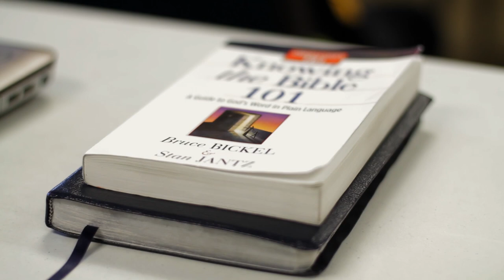Ontario Reign vs Grand Rapids Griffins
Highlights from Ontario Reign's 3-1 victory over Grand Rapids Griffins.